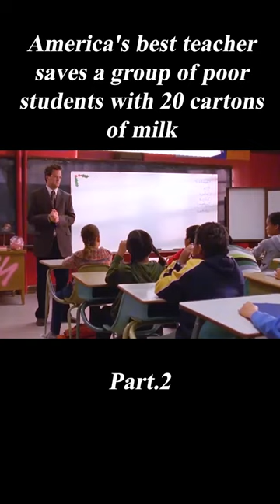"The Ron Clark Story" shorts 2/3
Summary: A small-town teacher relocates to one of the toughest classrooms in the country.

Movie Name: The Ron Clark Story

【Violet Movie】 People Eat Opulent Banquet but Fall into the next Floor, the Greedier the Worse